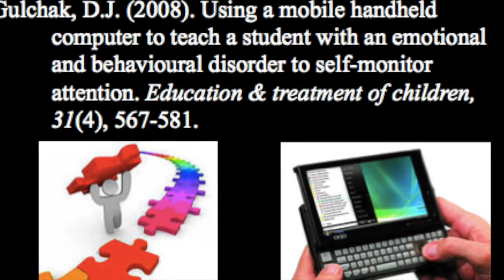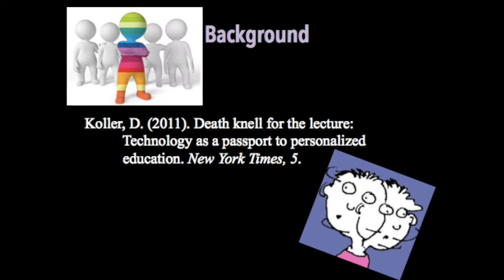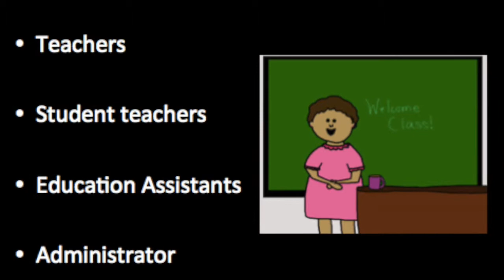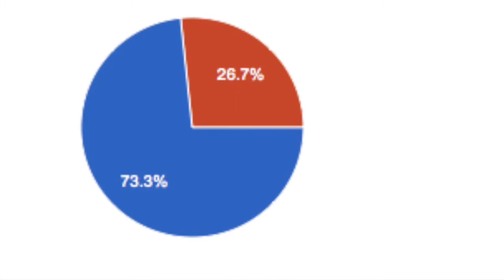Digital Story- Technology and students' attention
In this video I discuss my research on the question: Does the use of digital technology have an impact on the attention span of the students that are using it?